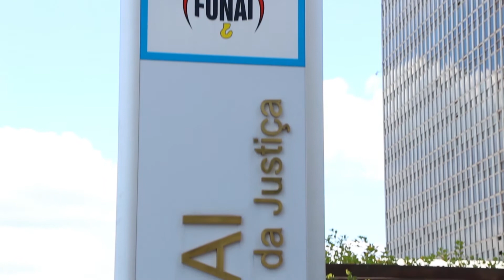AGU atua para evitar adoção ilegal de crianças indígenas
A Procuradoria Federal junto à Funai atua para evitar a adoção ilegal de crianças indígenas e também participa de todos os processos relacionados à guarda de menores.

Realização:
Assessoria de Comunicação Social